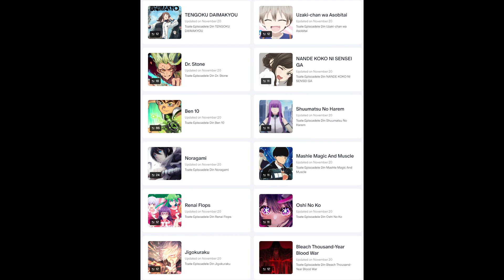Jujutsu Kaisen Sezonul 2 Episodul 21